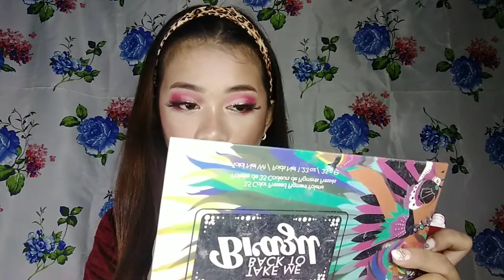Simple Valentine Glam Makeup Tutorial | Half Cutcrease | Smokey Red Makeup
This is a Full Face makeup Tutorial.